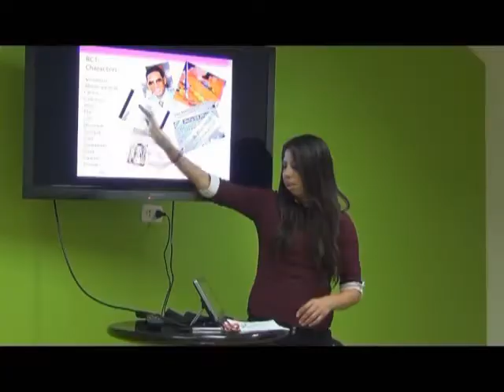PREGUNTA INCÓMODA- QUÉ OPINA LA GENTE SOBRE LA TV BASURA?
CONTACTO URBANO -  Gracias a SEVEN "English for life" llega la clásica Pregunta Incómoda de CONTACTO URBANO